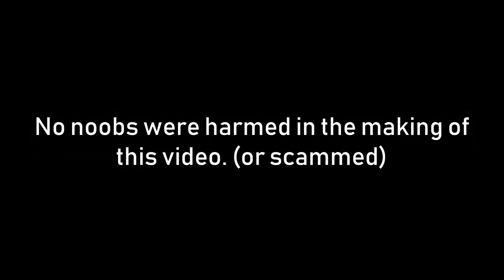HOW TO GET SUBSCRIBERS | OSRS 20M GIVE AWAY!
Showing small gaming channels how to grow.
Giving away GP and items to the community is a great way to interact with the players and gain new trusting subscribers, in this footage I gave away 9m but overall 20m was given away!
buying gf, buying subs, buying